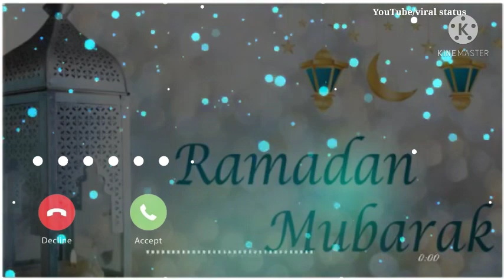ramzan ringtone 2021 new ringtone trending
ramzan mubarak ringtone | ramzan ringtone | islamic ringtone 2021 | naat sharif ringtone | ringtones | Ramadan ringtones 2021

ramzan ringtones for mobile phones
ramzan ringtone for phone
ramzan flute ringtone download 2021
ramzan female ringtone download
ramzan fdmr ringtone
ramzan aa gaya ringtone
ramzan hindi ringtone
ramzan ringtone mp3 hindi
mr ramzan ringtone hindi
ramzan ishq hai ringtone download
ramzan ishq hai ringtone
ramzan ishq hai ringtone mp3
mohabbat hai ramzan ringtone download
islamic ramadan ringtones
ramzan ki ringtones
ramzan ke ringtones
ramadan kareem ringtones
ramzan ka ringtone
ramzan ki ringtone download
ramzan khan ringtone
ramzan ki ringtone mp3
ramzan ki ringtone download mp3
ramzan lovely ringtone
ramzan lovely ringtone download
latest ramzan ringtones
ramzan ringtone mp3 song
ramzan ringtone mobile9
ramzan ringtone music
ramzan ringtone mp3 2019
ramzan ringtone mp3 download 2018
ramzan ringtone malayalam
m ramzan ringtone
ramzan ringtone song
ramzan ringtones new
ramzan ringtone new 2019
ramzan ringtone naat
ramzan naat ringtones mp3
ramzan new ringtones download
ramzan naat 2019 ringtones
ramzan naat ringtones
ringtones of ramzan
ringtone of ramzan mubarak
ramzan ringtone pagalworld
ramzan ringtone padal
ramzan phone ringtone
ramzan pickup the phone ringtone
noore ramzan ringtone download pagalworld
pakistan ramzan ringtone
ramzan qawwali ringtones
ramzan qawwali ringtone download
ramzan ki qawwali ringtone
ary qtv ramzan ringtone
qtv ramzan ringtone
ramzan ka qawwali ringtone
qtv ramzan ringtone download
ramzan roza ringtone
ramzan ramzan ringtones
ramzan rehmat wala ringtone
ramzan rehmat wala ringtone download
ramzan ke raja ringtone
rehman ramzan ringtone
ramzan ringtone
रमजान रिंगटोन
tamil ramzan ringtone
top ramzan ringtone
ramzan ul mubarak ringtone
ramzan ringtone video
ramzan voice ringtone
ramzan ka ringtone video
ramzan wali ringtone download
wapking ramzan ringtone
ramzan special ringtone zedge
ramzan ringtone 2017
ramzan ringtone 2018 mp3
ramzan ringtone mp3 download
Eid ul Azha, Eid ul adha, bakr id status,
IMPORTANT NOTICE :- All These Things Are Copyrighted. We
Just Edited And Published To Audience For Entertainment
Purpose only.All Right To Above Music Label And No,
Copyrighted Infringement Intended.
viral status